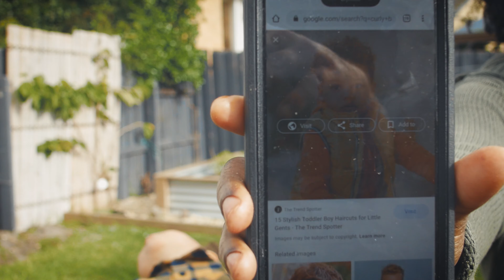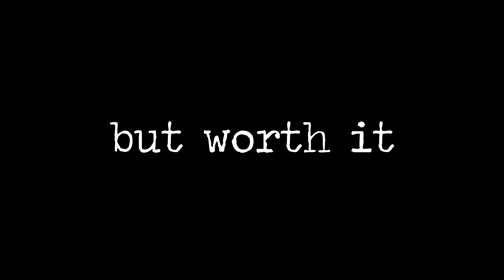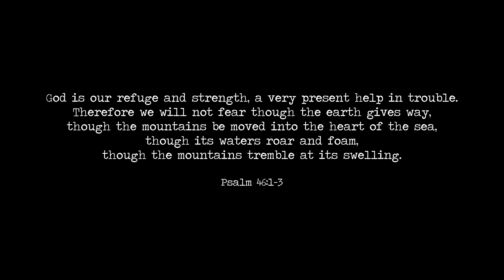1ST HAIR CUT | CURLY BOY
I decided to cut my 10th month old son's hair for the first time.  I've never cut hair like this before - it was nerve-racking!

My main reason for cutting his is because he had/has a bald patch at the back of his hair and on the side. The more the hair grew, the more it bold patch become even more pronounced.

Mama decided to grab those scissors and hoped for the best!

Please watch till the end to see how it turned out after I washed it.